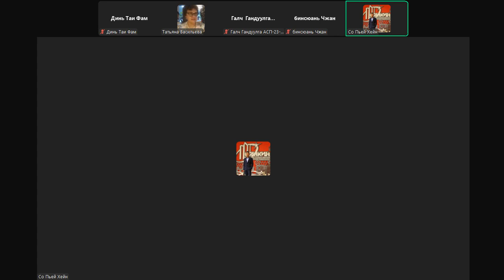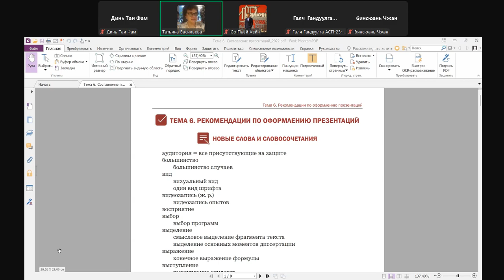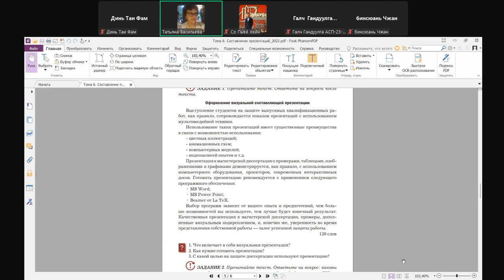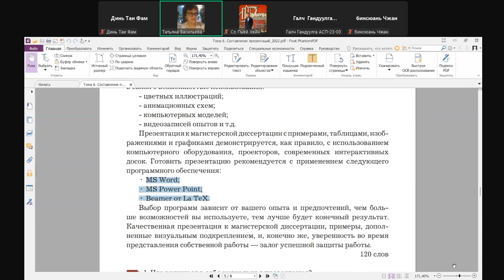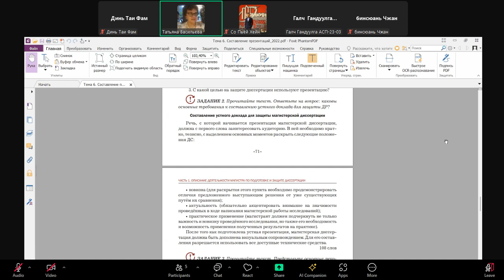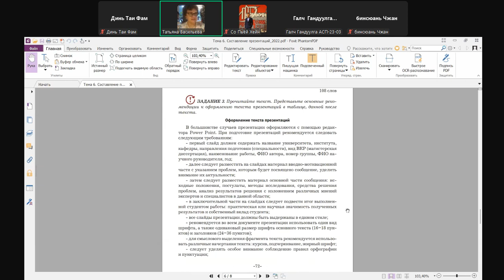Language and research method 39